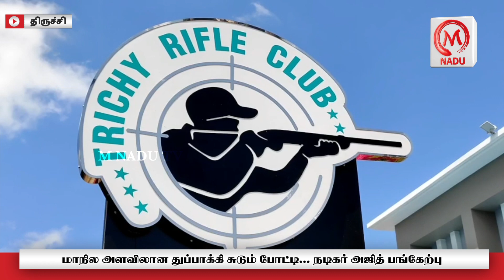ஊர் செய்திகள் 27.07.22 | District News | M Nadu Tv | JUNE